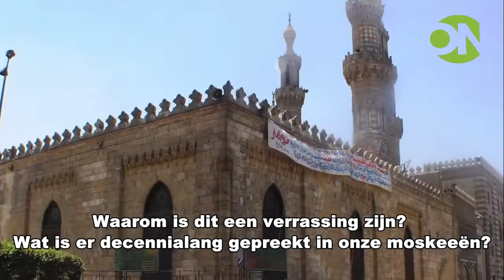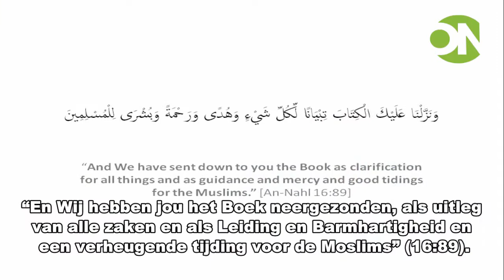Taji Mustafa -- Crisis in Egypte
Broeder Taji Mustafa gaat in op de recente ontwikkelingen in Egypte en met name de militaire coup. Hij spreekt over discussies welke hij met verschillende moslims heeft gehouden en geeft zijn visie over hoe wij naar deze situatie moeten kijken en handelen.